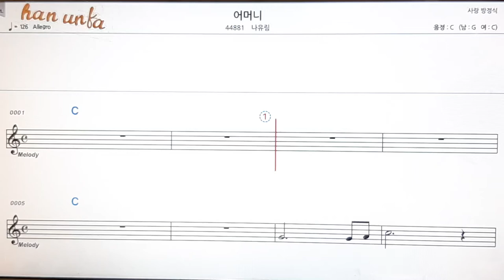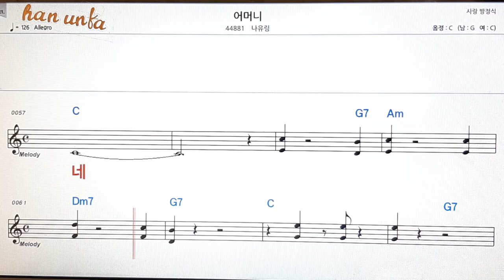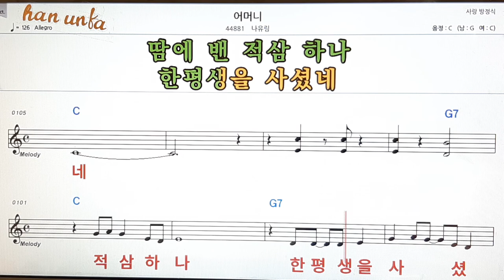어머니/나유진👍노래 반주, 코드 악보,가라오케💋Karaoke*Sheet Music*Chord*MR